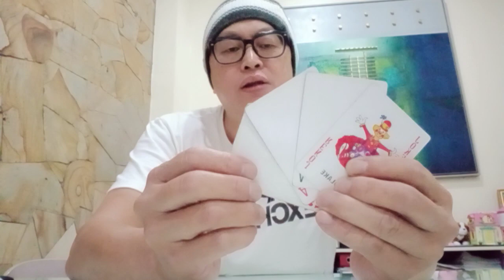Renungan : Kartu Joker (atau) kartu As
Kekuatiran tidak akan menyelesaikan masalah malah memperparah masalah